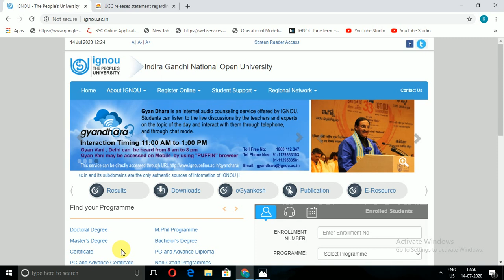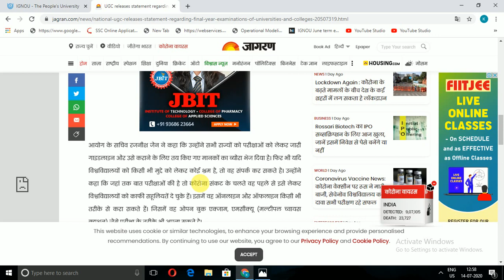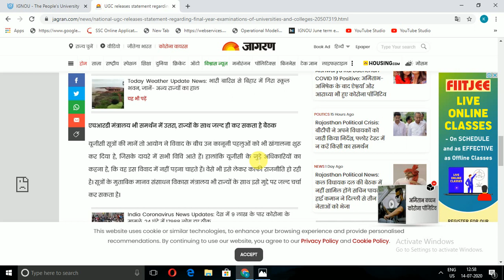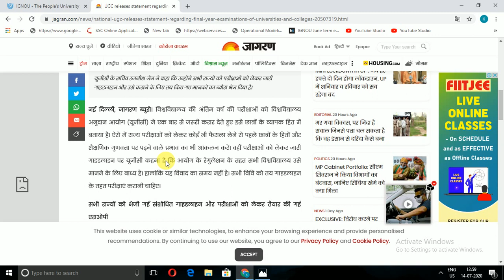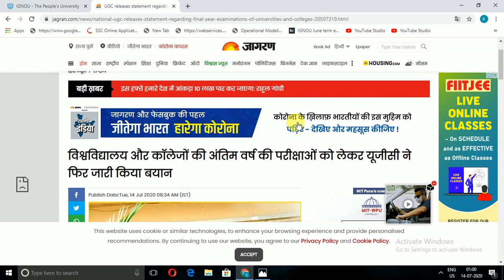UGC Latest Update For All Students Promoted | No Any Exam Only Promoted Good News UGC Updated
INTRODUCTION

In this video we are talk about:-
UGC Latest Update For All Students Promoted | No Any Exam Only Promoted Good News All UGC Update